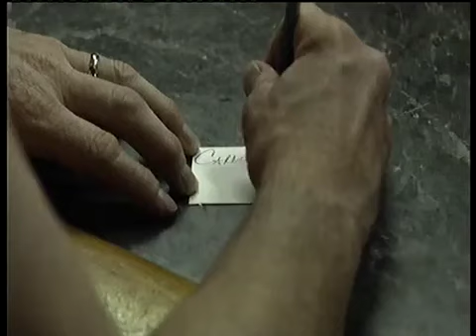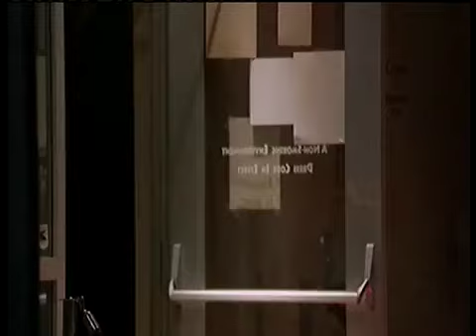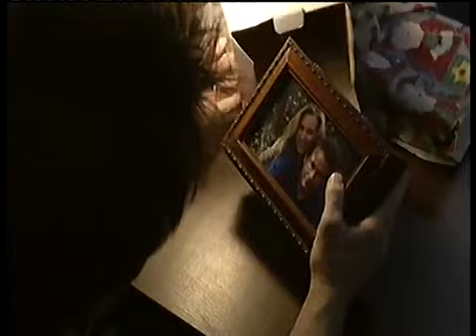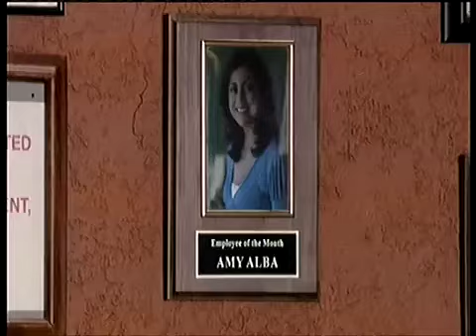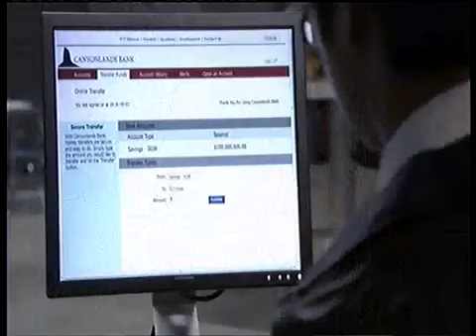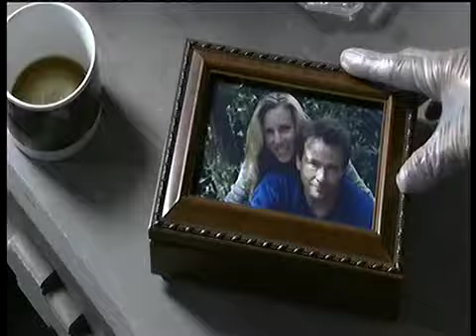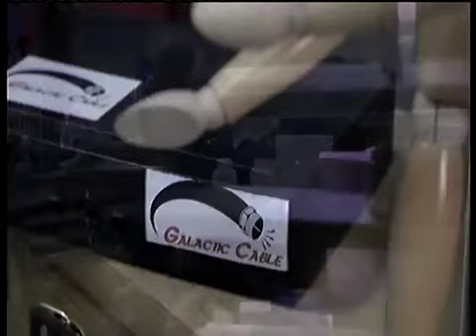DJ AFRO AMINGOS LATEST 2017 MOVIE